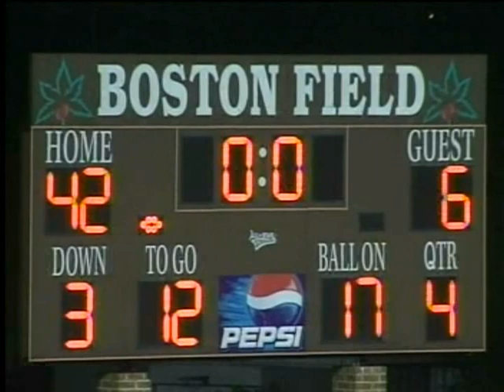Nelsonville-York vs. Logan 2011